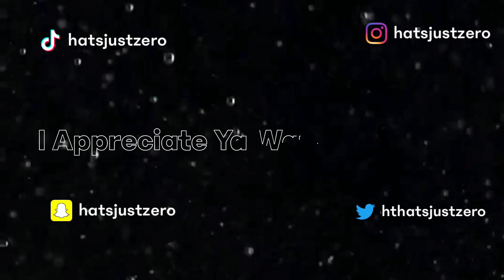NOTHING BUT HEAT | First Time Reaction To Harry Mack Omegle Bars 86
TIMESTAMPS:

Intro: 00:00

Reaction: 01:24

Outro: 18:57

My Setup:

RING LIGHT

LED LIGHTS

In today's banger, I reacted to "Can't Let YouTube Down | Harry Mack Omegle Bars 86" and it was straight HEAT 🔥! QUALITY. CONTENT 🤧.